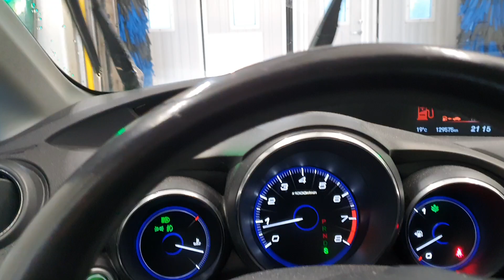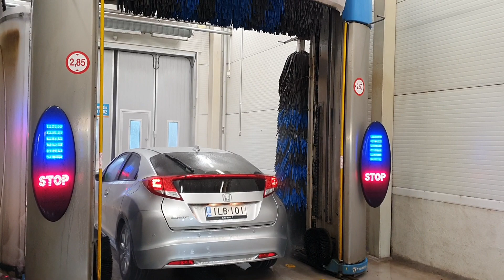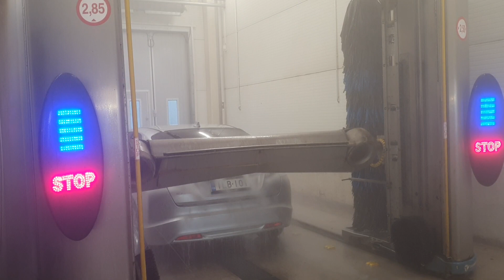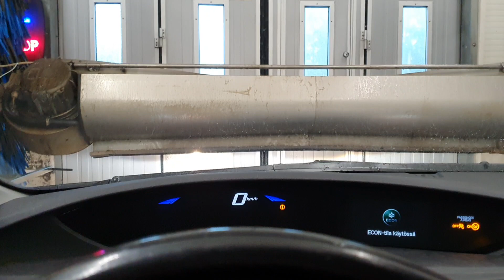Night Wash: Tammermatic T700 Lux (Fast Polishing Program)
Fast polishing program only 17 € and under 10 minutes.